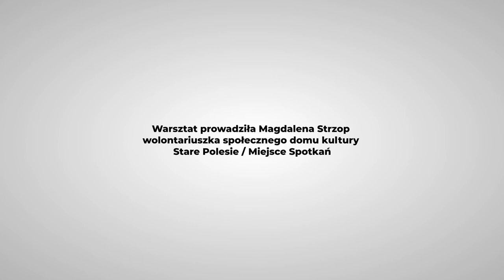Kawiarenka Naprawcza w Miejscu Spotkań odc.1 - CZAPKA ZE STAREGO SWETRA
Pierwszy z cyklu filmików inaugurujących działalność kawiarenki naprawczej w społecznym domu kultury Stare Polesie / Miejsce Spotkań fb

W odcinku 1 Magda, wolontariuszka stowarzyszenia, pokaże, jak w kilka chwil ze starego niechcianego swetra zrobić czapkę, komin i rękawiczki na zimę.

Wniosek dofinansowano ze środków programu "NaprawiaMY z Veolią" zainicjowanego przez Fundację Veolia Polska, którego realizatorem jest Akademia Rozwoju Filantropii w Polsce.